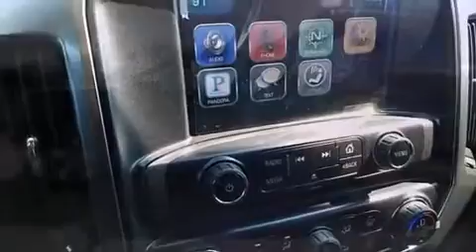2015 Chevrolet Silverado 1500 LT in Oklahoma City, OK 73162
Smicklas Chevrolet
8900 Northwest Expressway

Discerning drivers will appreciate the 2015 Chevrolet Silverado 1500. It features an automatic transmission, rear-wheel drive, and a powerful 8 cylinder engine. It distinguishes itself from the competition with features such as: 1-touch window functionality, a trip computer, heated door mirrors, power windows, an overhead console, a trailer hitch, and much more. Power adjustable pedals allow the driver to optimize his or her driving position, enhancing visibility, comfort and safety. You and your passengers will enjoy the stereo system, which includes a CD player with MP3 capability, steering wheel mounted audio controls, and 6 speakers, providing excellent sound throughout the cabin. Chevrolet ensures the safety and security of its passengers with equipment such as: dual front impact airbags with occupant sensing airbag, front SIDE impact airbags, traction control, ignition disabling, onStar, and 4 wheel disc brakes with ABS. Electronic stability control ensures solid grip atop the road surface, no matter how challenging the driving conditions. Our sales reps are extremely helpful & knowledgeable. We'd be happy to answer any questions that you may have. Stop by our dealership or give us a call for more information.